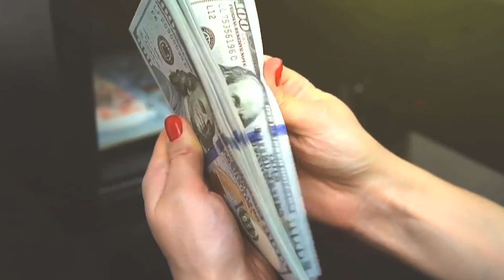Castig de minimum 1000$ pe luna